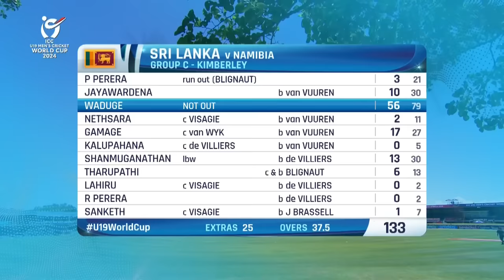Sri Lanka v Namibia | Match Highlights | U19 CWC 2024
Sri Lanka defend their low total to secure a 77-run victory over Namibia.

Match Highlights 📽️